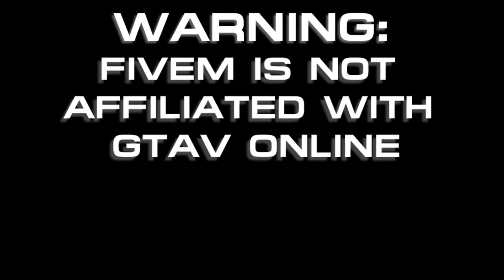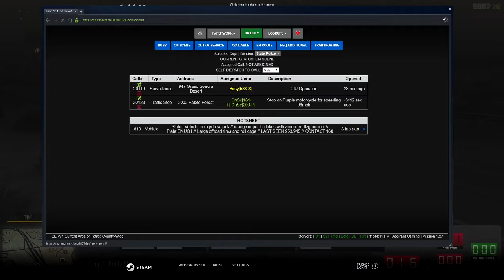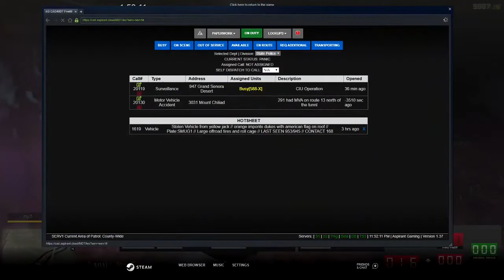GTA 5 Roleplay ARP | Motor vehicle Accident | Ep4